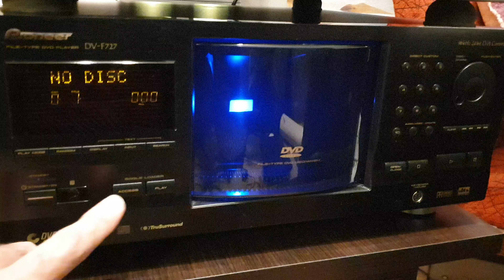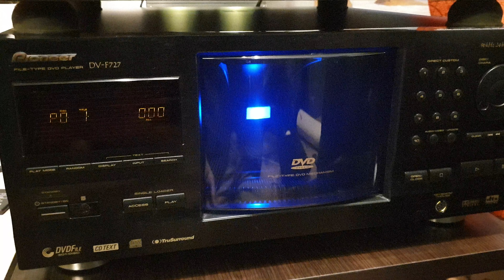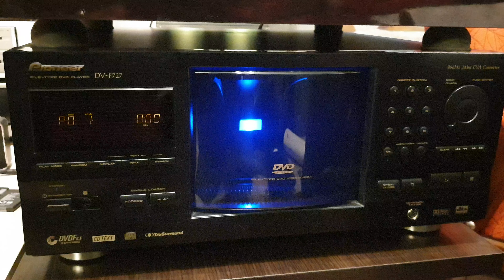DVD CD чейнджер проигрыватель Pioneer DV-F727. Проблема.